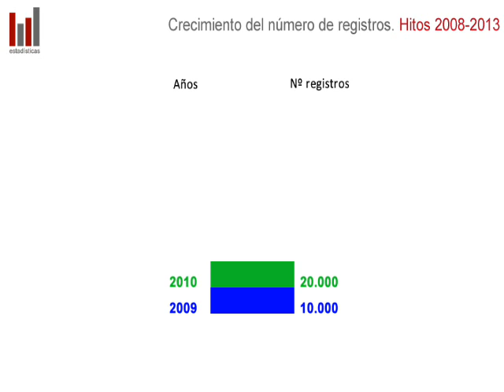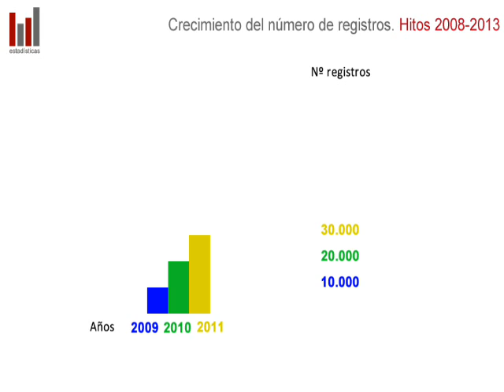Crecimiento del número de registros en Digital.CSIC. Hitos 2008 -- 2013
Número de registros disponibles en el repositorio institucional del CSIC, Digital.CSIC, desde 2008 a 2013. Se recogen las fechas en las que el repositorio ha llegado a unas determinadas cantidades de registros, desde los 5.000 en 2008 a los 80.000 en 2013. El viernes 18 de enero de 2008 tuvo lugar una rueda de prensa en la que se anunció oficialmente por parte del presidente del CSIC, D. Carlos Martínez Alonso, la puesta en marcha del repositorio institucional Digital.CSIC. Las fechas más importantes son: inauguración oficial (18/01/2008), 2.000 registros (15/04/2008), 4.000 registros (09/07/2008), 5.000 registros (18/08/2008), 6.000 registros (17/10/2008), 7.000 registros (26/11/2008), 8.000 registros (23/01/2009), 9.000 registros (25/02/2009), 10.000 registros (01/04/2009), 20.000 registros (16/03/2010), 30.000 registros (03/03/2011), 40.000 registros (13/12/2011), 50.000 registros (19/07/2012), 60.000 registros (10/01/2013), 70.000 registros (23/04/2013) y 80.000 registros (29/10/2013).